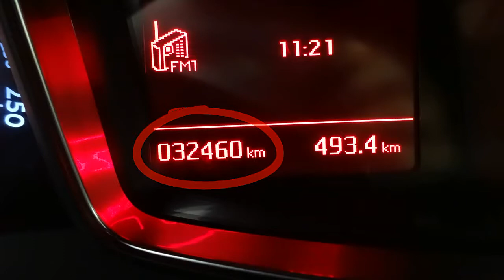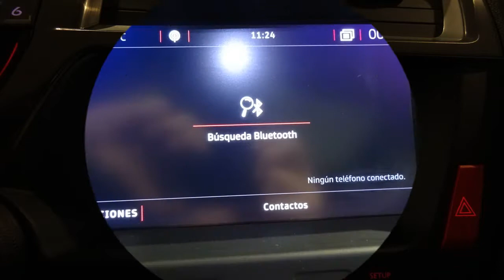DS5 BLUE HDI 120 EAT6 STYLE 32391